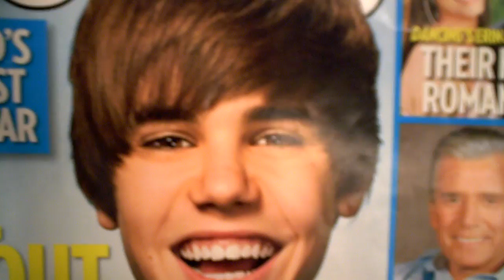Justin Bieber loves "Asian Girls Luv It!"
I guess he's a big fan and can't wait to see us play at Club Matinee on the 30th